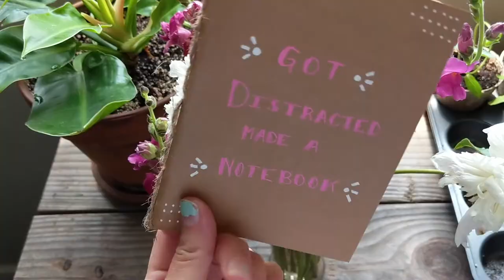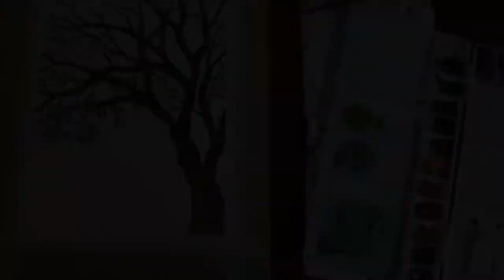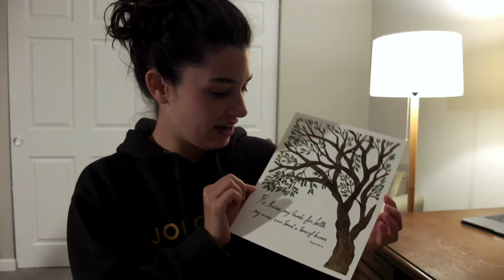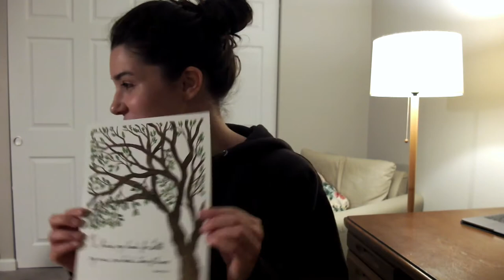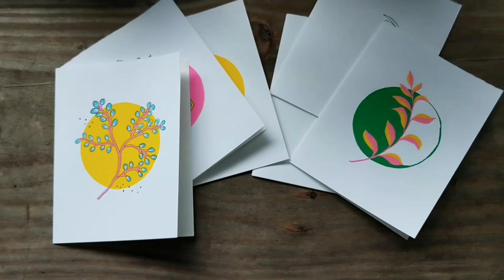VLOG | chill painting time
Kick back and chill out with me while I work on some paintings and muddle around with some other projects.

Things

Shifty by Andrea Mowry, Yarn Patons Kroy Sock Yarn